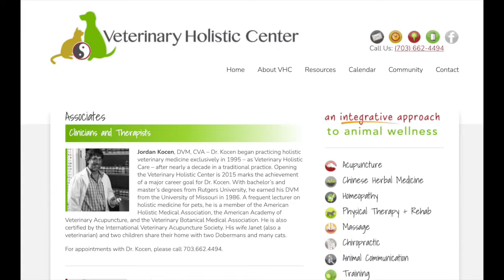Alternative Therapies for Animals: Acupuncture, Chiropractic, Herbal medicine with Dr. Kocen DVM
Dr. Kocen DVM, CVA shares alternative medical modalities are available at the Veterinary Holistic Center (vhcnova.com) in N. Springfield, Virginia.

Even if you don't live near VHC, listen in to learn about how these modalities can help your animal regain or maintain health! Acupuncture, chiropractic, underwater treadmill, rehab, massage, herbal medicine. And we talk about vaccinosis.